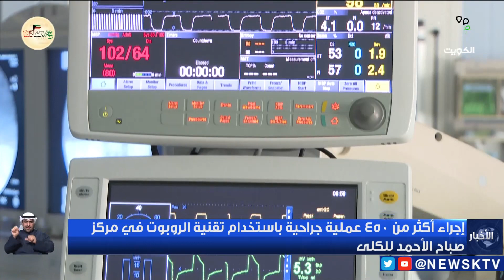إجراء أكثر من 450 عملية جراحية باستخدام تقنية الروبوت في مركز صباح الأحمد للكلى